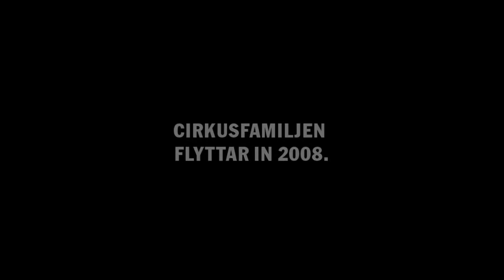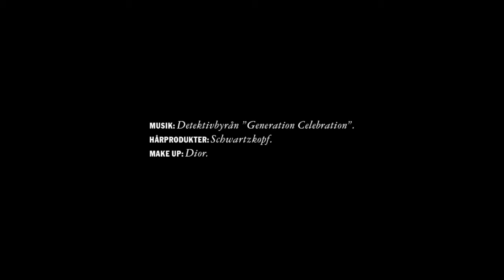NK CIRKUSFAMILJEN FLYTTAR IN - STOCKHOLM 2009.